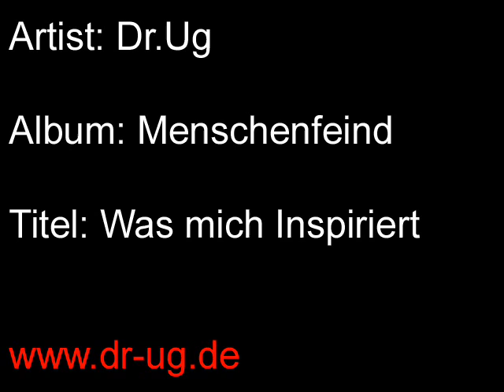Dr.Ug - Was mich inspiriert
"Was mich Inspiriert"  von Dr.Ug vom album "menschenfeind"